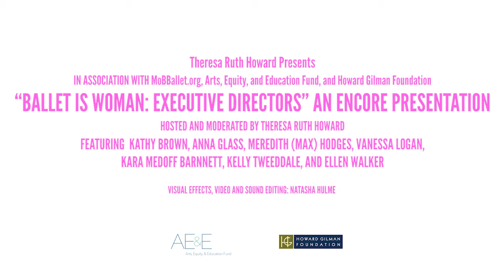MoBBallet Ballet IS Woman Executive Directors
MoBBallet will present the Ballet IS Woman Symposium. Riffing off the well known Balanchine quote, we take a moment to look at the multidimensional roles women are playing in the field today, presenting the spectrum of women in ballet, from leadership to motherhood. Join us for discussions with female artistic and executive directors and mothers on stage as we unpack the complexity of a woman’s place in ballet.

Join MoBBallet for a dynamic conversation with female executive directors, discussing their roles as leaders in a field that places the ballerina on a pedestal but is controlled by men. We hear from women who, in the best of times and the worst, keep the lights on, keep the dancers paid, manage the unions and the board of directors, and—in a time of great instability—navigate the issues of the field: representation, diversity, and the call for cultural reform. As companies are losing millions in revenue due to the global pandemic, how are they working to steady the ship? Additionally, they speak about holding the space of power in a time when the very concept of leadership is being redefined to encompass the characteristics of inclusiveness and altruism.
Panelists to date: Ellen Walker (Pacific Northwest Ballet), Vanessa Logan (Texas Ballet Theater), Kathy Brown (New York City Ballet), Kara Medoff Barnett (American Ballet Theatre), Max Hodges (Boston Ballet), Kelly Tweeddale (San Francisco Ballet)

Runtime: 90 Minutes. Available through MoBBallet.org's Pay Per View Hub